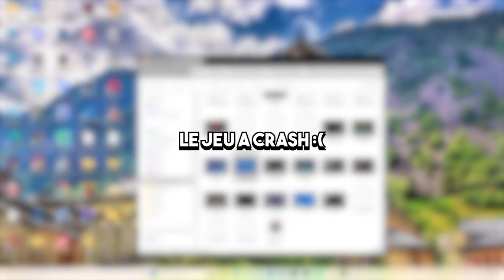Cette attraction à mal tournée...